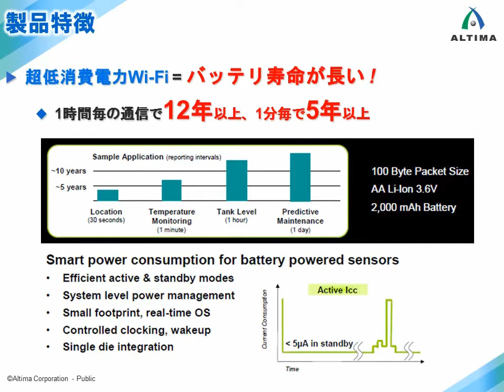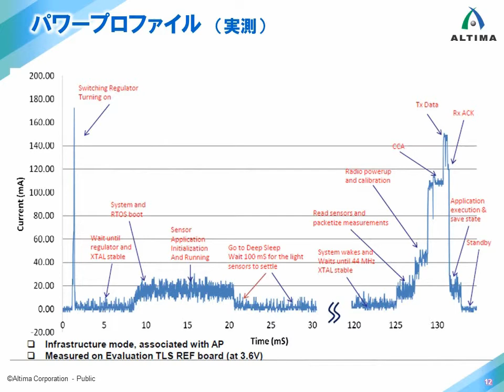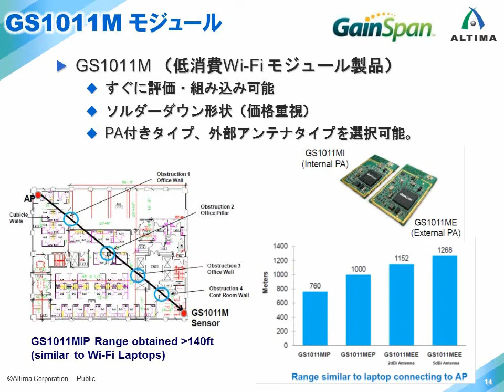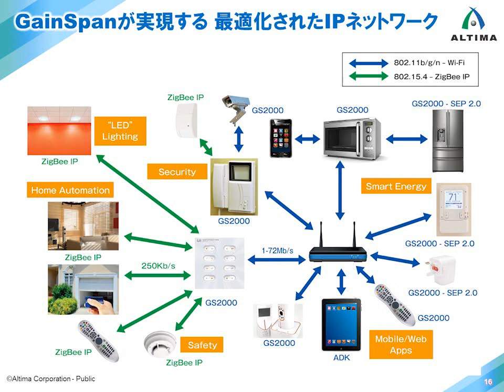電池1本で10年動く Wi Fi ZigBee IP オールインワンチップ&モジュール（GainSpan）[アルティマ]